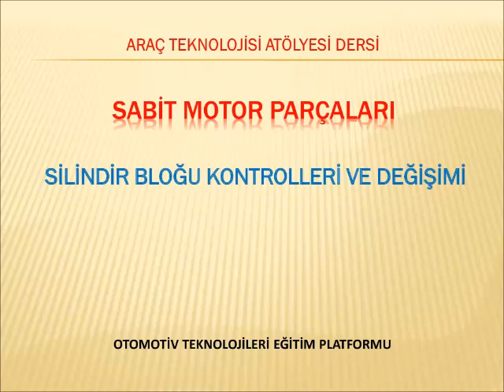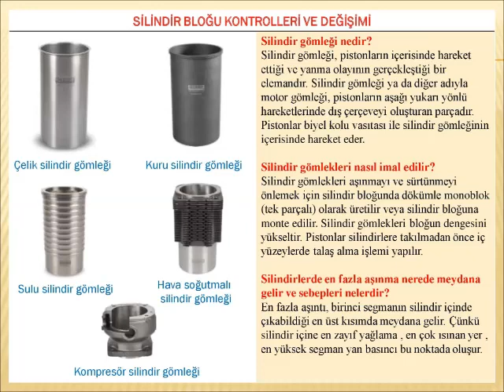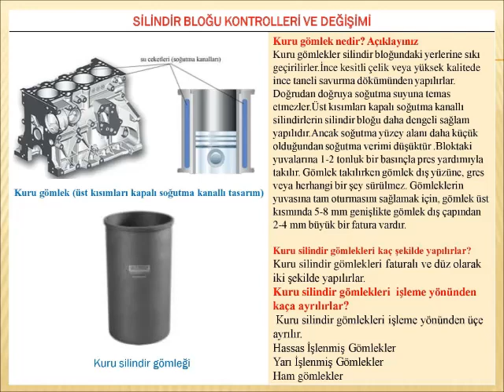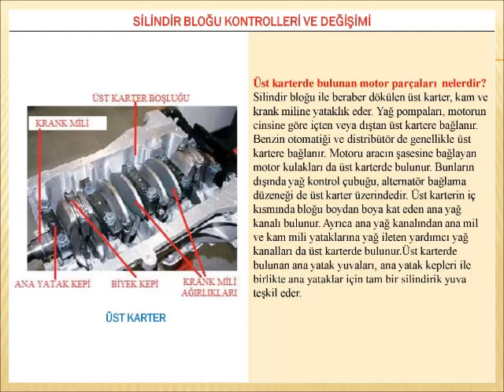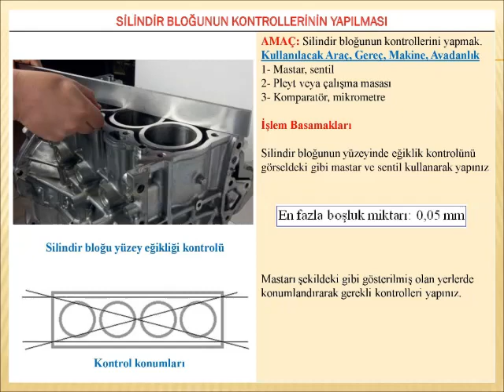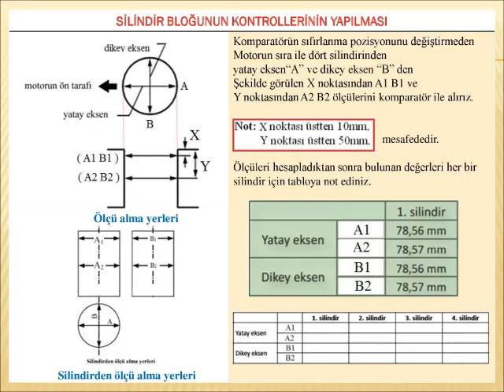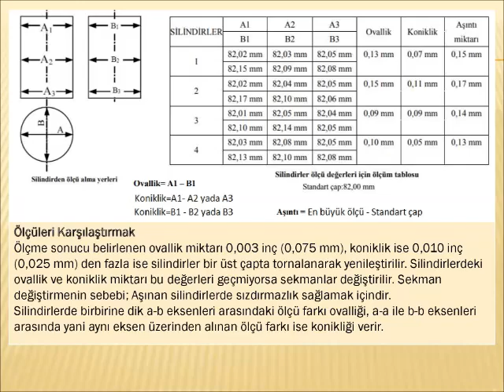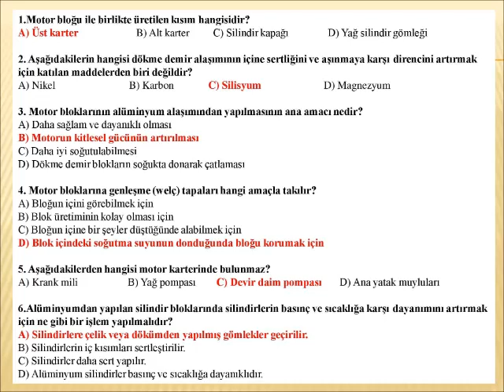SİLİNDİR BLOĞU KONTROLLERİ VE DEĞİŞİMİ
Silindir bloğu nedir?
Silindir bloğu hangi kuvvetlere maruz kalır?
Silindir bloğu hangi  malzemelerden yapılır?
Silindir blokları imal ediliş şekillerine göre kaç çeşittir?
Silindir gömleği nedir?
Silindir gömlekleri nasıl imal edilir?
Silindirlerde en fazla aşınma nerede meydana gelir ve sebepleri nelerdir?
Yaş gömlek nedir?
Kuru gömlek nedir?
Kuru silindir gömlekleri kaç şekilde yapılırlar?
Silindir blokları ve üst karter hangi malzemeden yapılırlar?
Günümüzde silindir blokları ve üst karter imalatında dökme demir yerine alüminyum alaşımı tercih edilir olmuştur bunun sebebi nedir?
Silindir bloklarında bulunan genleşme (welç) tapaları ne işe yarar?
Üst karterde bulunan motor parçaları  nelerdir?
Klasik silindir bloklarının dezavantajı nedir?
Silindirlerde aşınmayı azaltmak için hangi işlemler yapılmaktadır?
Silindir bloğu arızaları ve nedenleri nelerdir?
SİLİNDİR BLOĞUNDA YAPILAN KONTROLLER
Silindir bloğu yüzey eğikliği kontrolü
Silindirlerde ovallik ve koniklik kontrolü
Komparatörle  Silindirlerden ölçü alınması